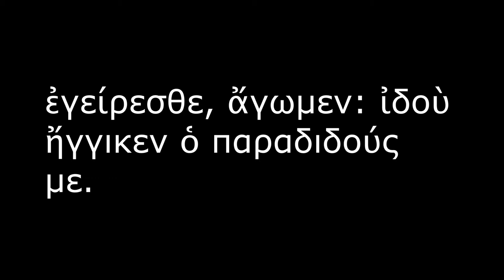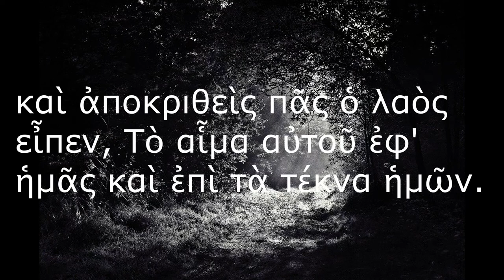It's Time- 자작곡/몽환적/어두운/웅장한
조용할 것 같던 밤에
누군가 나의 그림자를 밟는다

물어봐야 할까
대답해야 할까

이미 답은 정해져 있었나
이미 나는 알고 있었나

아침도 저녁도 이제는 의미없는
마지막 입맞춤에 살짝 미소를

이제는 가노라
이제는 가노라

나를 기다리는 시간 속으로

shalom! 오늘도 제 채널을 방문해 주신 모든 여러분 반갑습니다.
한달만에 다시 돌아와서 매우 기쁘네요 ㅎㅎ
다행히도 짧은 시간 내에 곡이 만들어져서 여러분들께 들려드릴 수 있게 되었습니다.
사실 곡의 기본 구상은 2주 전에 완성했었고 오늘 비도 많이 오고 해서 집에서 하루종일 곡만 만들었는데, 생각보다 잘 나온것 같아서 기분이 좋네요

에... 원래 이런 스타일의 곡을 지향하지는 않지만 요즘은 막상 멜로디 작업을 시작하면 이런 어두운 분위기가 더 잘 나오더라구요. 그래서 그냥 만들고 있습니다. 워낙 공백기가 길기도 했었고 이전부터 업로드 주기가 활발하지는 않아서 이제부터는 그냥 괜찮다 싶으면 바로바로 만들어 올려볼까 합니다. 이런 스타일들도 많이 좋아해 주시면 감사하겠습니다.

그리고 한가지 더 팁을 드리자면 이번 곡은 지금 제가 구상하고 있는 앨범에서 이전에 올린 six hours의 바로 전 스토리를 담은 곡입니다. 약간의 어두운 이야기 이지만 분위기는 잘 맞췄다고 생각합니다. 이번 기회에 six hours도 다시 한 번 들어보심이? ㅎㅎ
(요새 그 곡이 제일 잘 스트리밍 되더라구요. 계속 조회수가 올라서 감사합니다)

그기고 방금 살짝 언급한 앨범에 관해서 말씀드리자면 아직까지는 제 개인적으로 구상해 놓은 것일뿐 아직까지 구체적인 진전이라던가 확실한 계획이 있는 것은 아닙니다 ㅠㅠ 다만 제가 곡을 만들다 보니 언젠가 앨범을 발매하게 된다면 스토리가 있는 앨범을 만들고 싶어서 제 개인적으로 곡 제목들과 분위기들을 만들어서 일단은 그것들 위주로 곡을 만들고 있었어요.
저도 개인적으로 욕심은 있지만 아직까지는 이쪽 업계로 나아가는 것은 제 실력으로는 많이 부족하다 느껴져서 지금은 지금처럼 편한 분위기에서 곡을 올릴까 합니다.
괜히 실망시킨것 같아 죄송합니다 ㅠㅠ

아무튼! 이번에도 제 채널을 방문해 주시고 제 곡들을 들어주신 모든 분들께 다시 한 번  감사의 말씀을 드리며 저는 이만 물러가겠습니다.
요즘 코로나 및 강우 피해가 많이 발생하고 재난 소식이 많이 들려오는데 모두들 건강하고 안전한 나날들이 되었으면 좋겠습니다.

감사합니다!